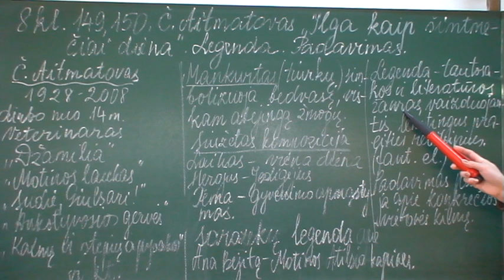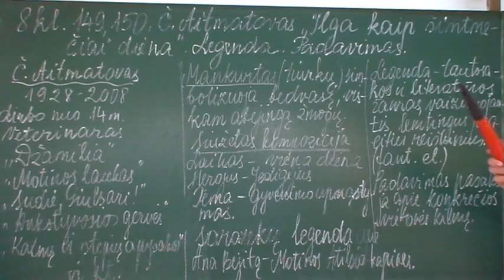149, 150 Č Aitmatovas „Ilga kaip šimtmečiai diena" Legenda Padavimas